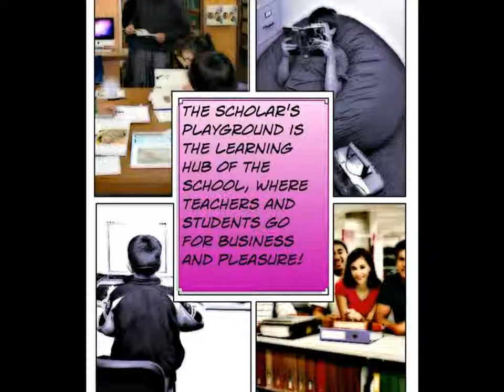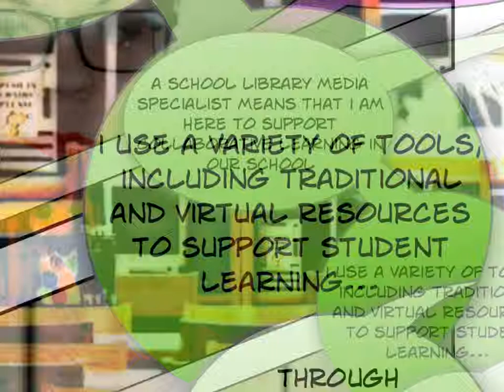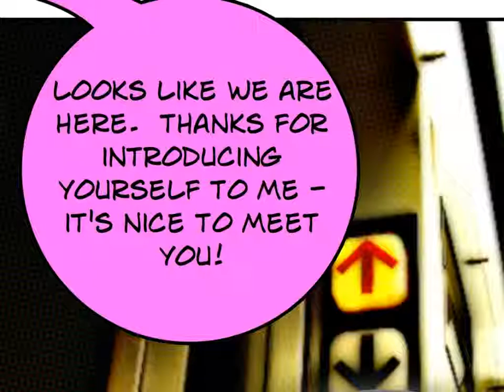Scholar's Playground Elevator Speech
Elevator Speech for the Scholar's Playground.